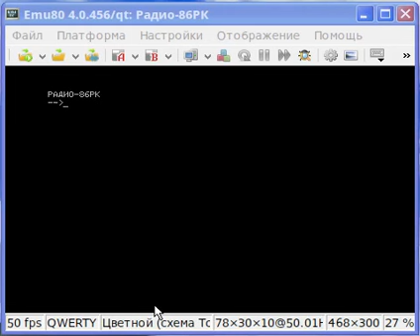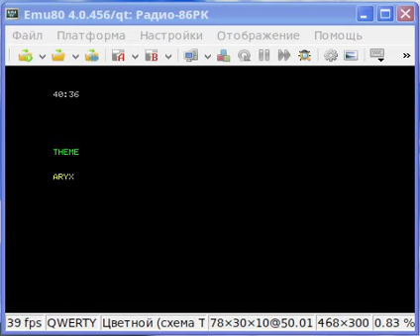Music "ARYX" on the i8080A (28 ms)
Описание

CPU: i8080A / 1.778 MHz

RAM: 32 Kb
SOUND: Instructions "DI" / "EI" with 28.125 ms
REMARK: Show position & title during playback
TRACK BY: K.Koch